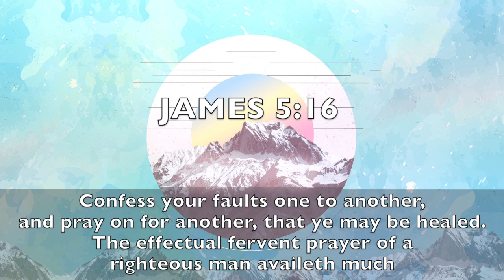PCC 7 30 19